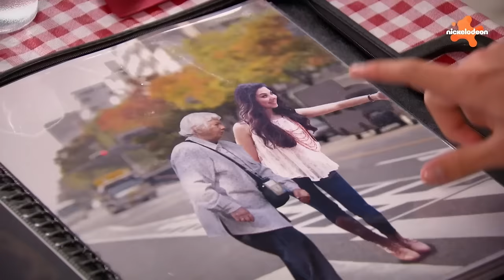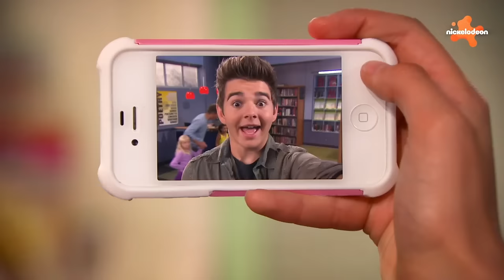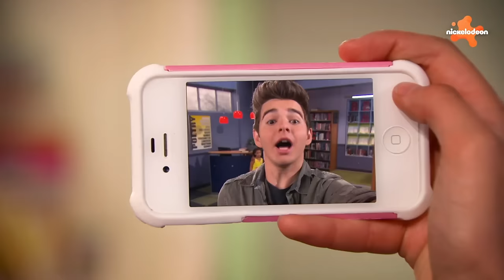Best Thundermans Siblings Moments Part 1! | Nickelodeon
There are 5 Thundermans siblings including Chloe, Nora, Billy, Max and Phoebe! We're taking a look at the best sibling moments, from shenanigans with Nora and Billy taking care of Chloe to Max pranking Phoebe!